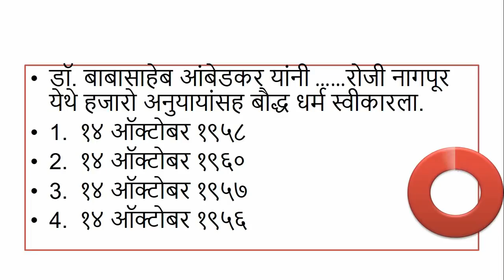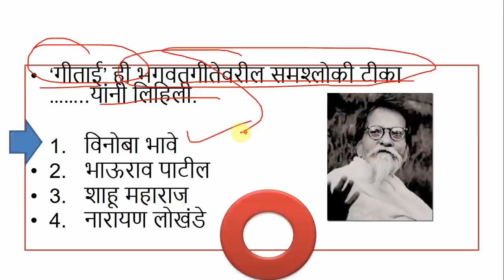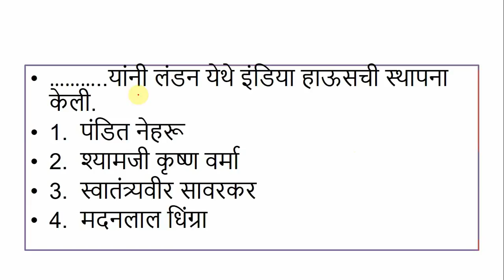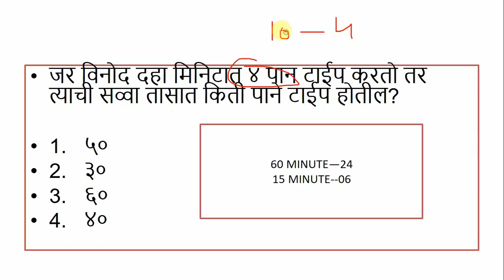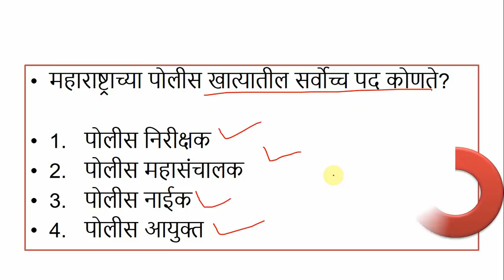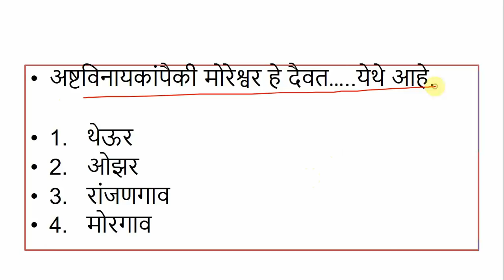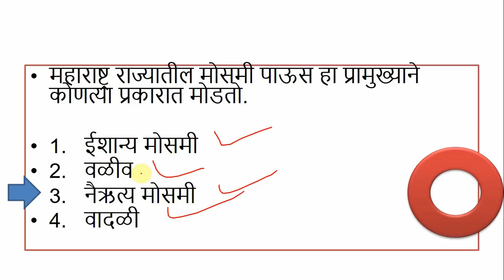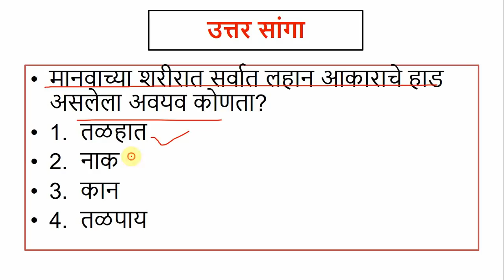महा भरती 2020 करीता महत्वाचे 40 प्रश्न सराव टेस्ट 08 // सर्व विषय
दुरुस्ती :-- राज्याभिषेक 06 जून